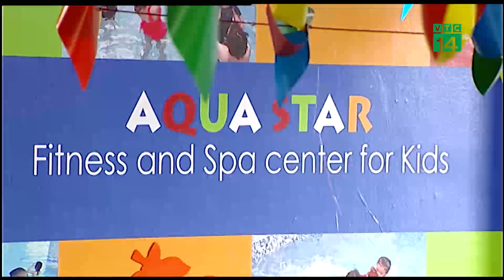Lớp dạy bơi sinh tồn cho trẻ từ 4 tháng tuổi | VTC14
VTC14 | Thời gian gần đây, liên tiếp nhiều vụ tai nạn đuối nước thương tâm xảy ra với trẻ nhỏ, khiến chúng ta không khỏi xót xa. Điều này một lần nữa cho thấy những kỹ năng ứng phó với đuối nước mà các em nhỏ được trang bị hiện nay còn quá yếu và thiếu. Trong dịp hè này, nhiều phụ huynh dù con còn rất nhỏ, nhưng đã chủ động cho bé đến các trung tâm dạy bơi. Ghi nhận của nhóm PV VTC 14 tại một khóa dạy bơi cho trẻ từ 4 tháng đến 3 tuổi tại Hà Nội.